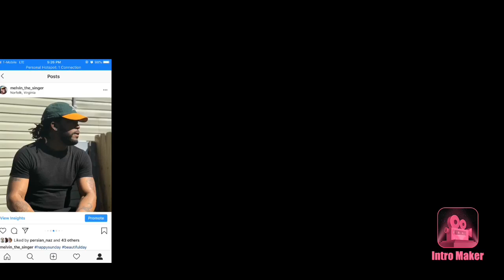Burner Ft Tiny Boost, M24, AM (410) & OneFour - Maddest Of The Maddest | Twin Real World Reaction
Burner Ft Tiny Boost, M24, AM (410) & OneFour - Maddest Of The Maddest